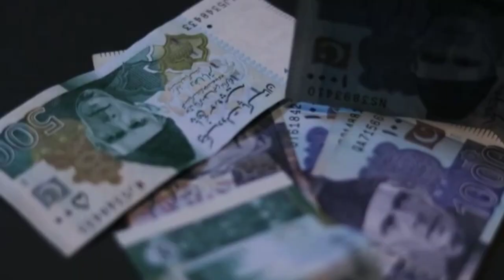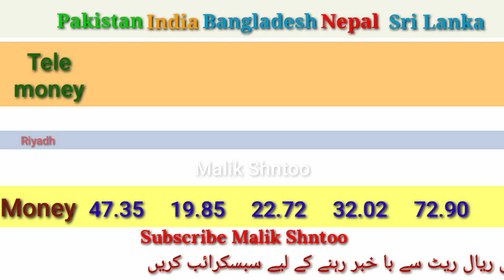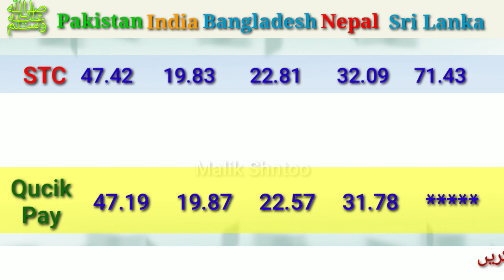Today Riyal Rate in pakistan | India Bangladesh Nepal | Saudi Riyal Rate today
Alahli bank
Express money
Riyadh bank
Enjaz bank